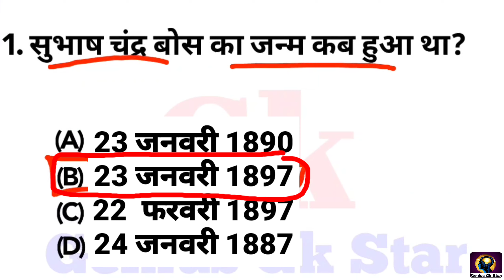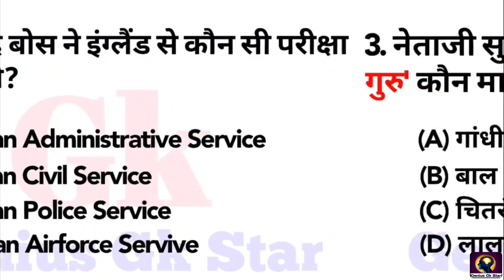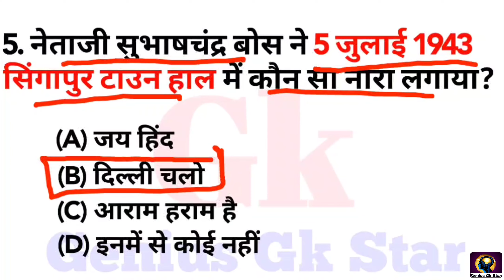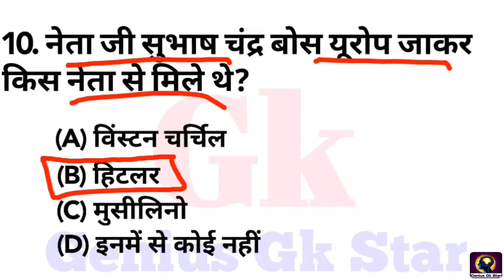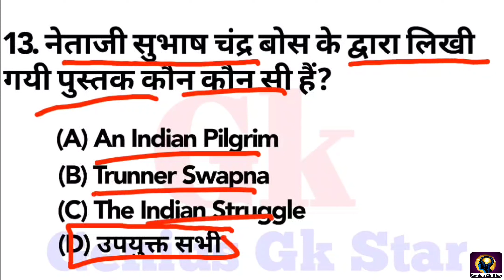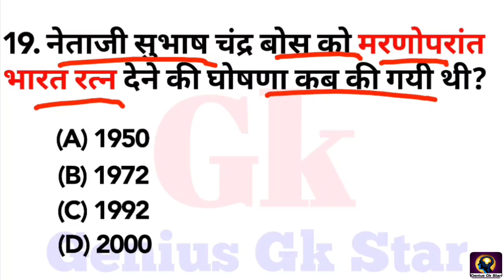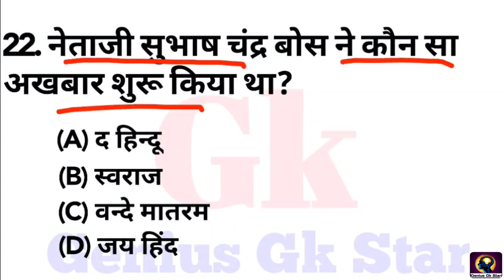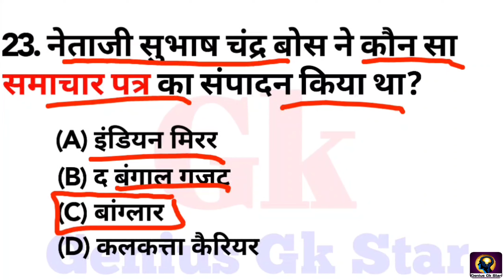Subhas Chandra Bose Biography || सुभाष चंद्र बोस से संबंधित प्रश्न || Netaji Subhas Chandra Bose Gk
Hello friends welcome to genius gk star youtube channel so friends In this video netaji subhas chandra bose biography gk related Gk Questions In this video we will cover these questions from the point of view of All Exams.

subhash chandra bose case study
biography of subhas chandra bose
subhash chandra bose the untold story